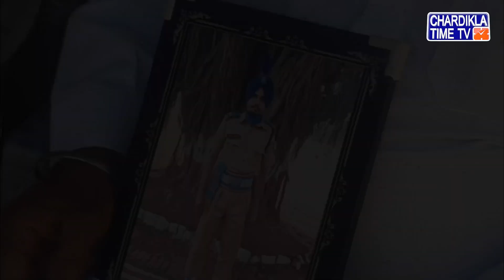ਨਕਸਲੀ ਹਮਲੇ ਦੌਰਾਨ ਨੌਜਵਾਨ ਨੇ ਪੱਗ ਨਾਲ ਕਿਵੇਂ ਬਚਾਈ ਸਾਥੀ ਦੀ ਜਾਨ ਦੇਖੋ ਇਹ video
ਛੱਤੀਸਗੜ ਦੇ ਬਸਤਰ ਵਿਚ ਨਕਸਲੀ ਹਮਲੇ ਦੌਰਾਨ ਨੌਜਵਾਨ ਦੀ ਬੇਮਿਸਾਲ ਦਲੇਰੀ
ਨੌਜਵਾਨ ਨੇ ਨਕਸਲੀ ਹਮਲੇ ਦੌਰਾਨ ਪੱਗ ਨਾਲ ਬਚਾਈ ਸੀ ਸਾਥੀ ਦੀ ਜਾਨ
ਸੋਸ਼ਲ ਮੀਡੀਆ ਉੱਪਰ ਨੌਜਵਾਨ ਦੀ ਬਹਾਦੁਰੀ ਦੀ ਹੋ ਰਹੀ ਹੈ ਚਰਚਾ